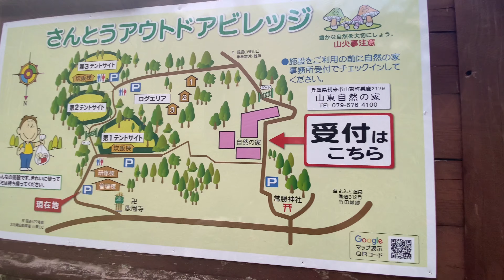【調査編】さんとうアウトドアビレッジ！格安穴場のキャンプ場！ファミリーキャンプジャック向け！【兵庫県朝来市】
【調査編】さんとうアウトドアビレッジ！
格安穴場のキャンプ場！
ファミリーキャンプジャック向け【兵庫県朝来市】

第一テントサイト！第二テントサイト無料
大人1人500円　子供1人300円です

ファミー団体で予約取るならここですね！

（社）山東自然の家
所在地　兵庫県朝来市山東町粟鹿２１７９番地
電話　　　０７９－６７６－４１００
Ｆ Ａ Ｘ　　０７９－６７６－４４６６